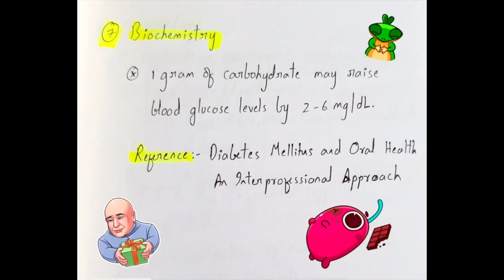1 Gram of Carbohydrate Raises Blood Glucose Levels By .......... 💚✨👍🏻